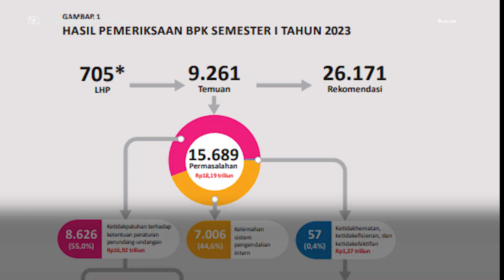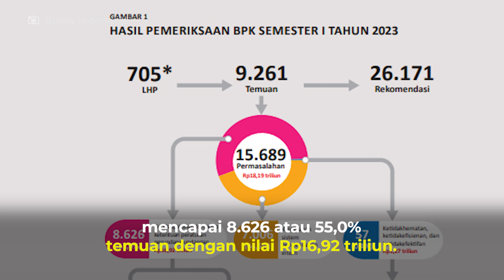Temuan BPK Senilai Rp18,19 Triliun Berpotensi Rugikan Negara, Apa Saja?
Badan Pemeriksa Keuangan (BPK) menyatakan ada potensi kerugian negara hingga Rp18 triliun lebih akibat dari 9.261 temuan audit. Bahkan BPK melihat ada potensi kerugian besar yang ditimbulkan akibat terlambatnya pembuatan smelter PT Freeport.